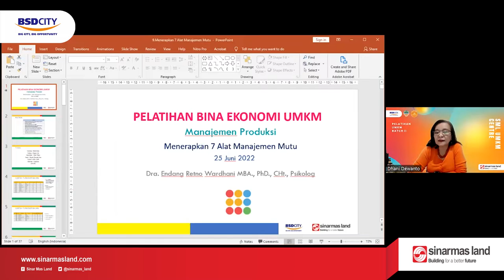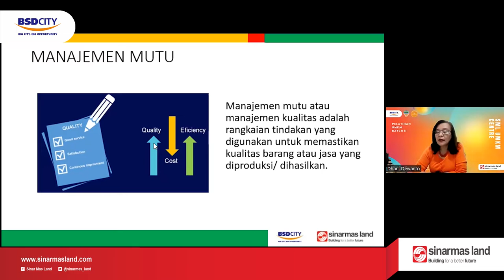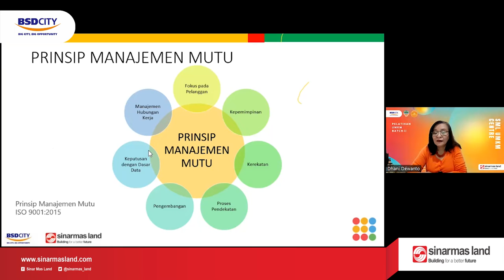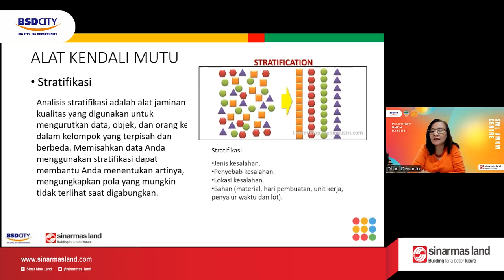MENGGUNAKAN 7 ALAT QC PADA MANAJEMEN MUTU | Pelatihan UMKM Batch 2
Pelatihan di minggu ke-17 ini binaan batch 2 kembali bertemu bersama Ibu Dhani. Minggu ini mater yang dibawakan adalah "Menggunakan 7 Alat QC Pada Manajemen Mutu". Sampai berjumpa di Sabtu minggu depan.